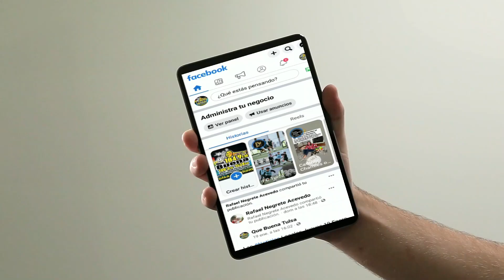Las Noticias Locales Lunes 6 Febrero 2023 Que Buena